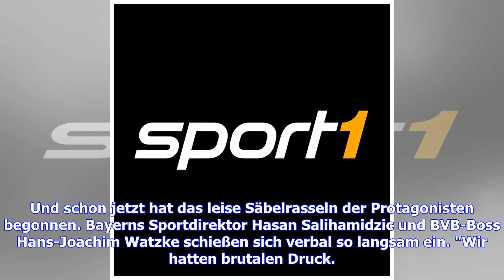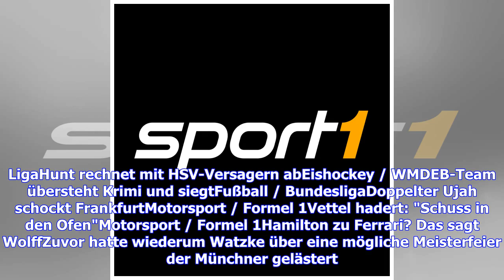VIDEO: FC Bayern vs. BVB: Die Chronologie eines Dauerzoffs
Die Chronologie des Dauerzoffs zwischen Bayern und Dortmund zum Durchklicken: Bildergalerie Chronologie: Der Streit FC Bayern vs. Borussia Dortmund58 Bilder Zum ersten Mal seit zehn Jahren entscheidet sich die Meisterschaft in der Bundesliga erst am letzten Spieltag. Und schon jetzt hat das leise Säbelrasseln der Protagonisten begonnen. Bayerns Sportdirektor Hasan Salihamidzic und BVB-Boss Hans-Joachim Watzke schießen sich verbal so langsam ein. "Wir hatten brutalen Druck. Der Druck wandert jetz...